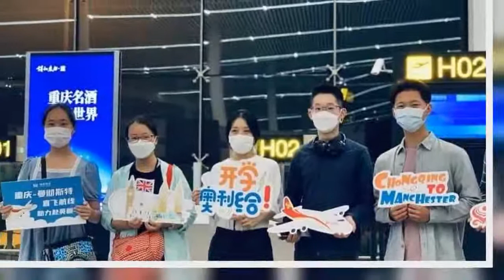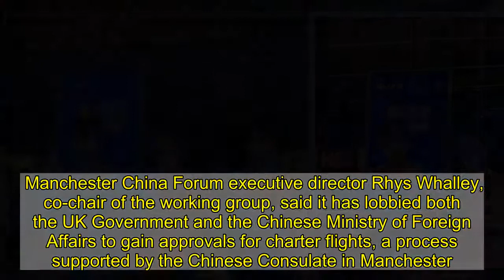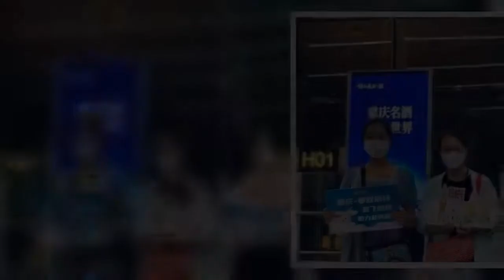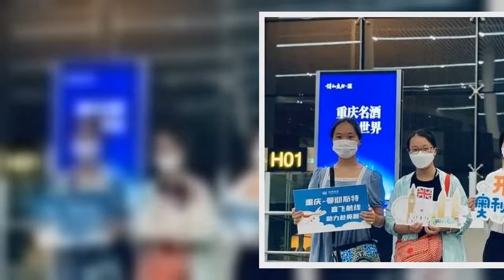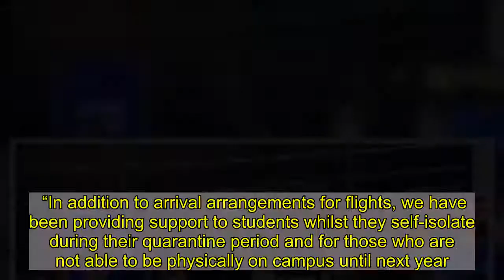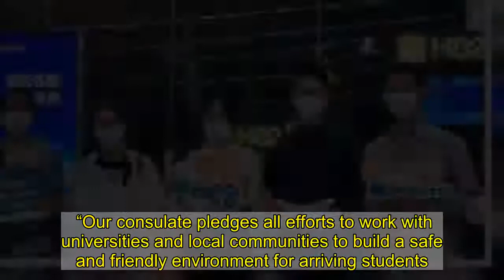Over 7,000 Chinese students flown into Manchester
More than 7,000 students from China have been flown into Manchester for their studies at universities in the city and across the North of England.  In total, 31 specially chartered flights have been organised between Chongqing Jiangbei Airport in central China and Manchester Airport to transport the students.  All students have been transported straight from the airport to their accommodation to self-isolate for 14 days after landing.  More students are due to fly in but as a result of the new lockdown measures, all flights were suspended from November 8. Leaders say there is an aim to restart flying in January - with students working remotely until they can travel.  The campaign to return Chinese students safely for their studies, in line with strict coronavirus guidelines, has been driven by a working group set up initially in Manchester including representatives from Greater Manchester’s universities, Greater Manchester Combined Authority, Manchester Airport Group, the Manchester China Forum and student accommodation providers.   The group was established in March after Hainan Airlines and Cathay Pacific stopped all direct flights between Manchester and China.  Its objective was to organise charter flights with operators including Hainan Airlines to transport between 20,000 and 30,000 students to Universities across Manchester and the North of England starting in September depending on pandemic restrictions in China and the UK.  Manchester China Forum executive director Rhys Whalley, co-chair of the working group, said it has lobbied both the UK Government and the Chinese Ministry of Foreign Affairs to gain approvals for charter flights, a process supported by the Chinese Consulate in Manchester.    Mr Whalley praised all the stakeholders for the ‘enormous effort’ in supporting the university sector.  “This has been a very fluid situation and the primary objective of the working group is to undertake the process safely keeping strictly to the latest Government guidance in China and the UK,” he said.  “As a result we have managed to fly 7,000 students into Manchester thus far despite the process being significantly impacted by increasing infection rates.  “Nevertheless, it is great to see a significant number of Chinese students in Manchester and the wider region.  “We want to thank all the stakeholders for their efforts in finding a workable solution.”  He continued: “The university sector plays an absolutely key role in our regional economy, creating and safeguarding jobs and Chinese students are very important to universities across the region.  “In Manchester one in eight students is Chinese, the largest in the UK and this population is vital to building greater cultural understanding and links between Britain and China.   “A very careful and strict set of safety measures has been in place which has seen the students transported from the airport to their accommodation where they have self-isolated for 14 days.  “Strict measures are also in